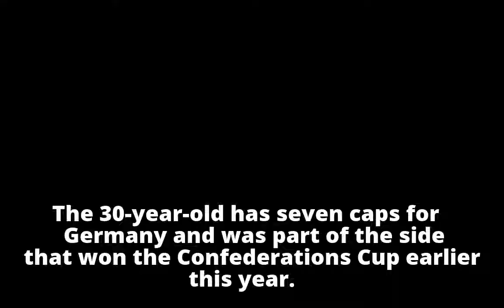Football: Bayern Munich welcome back Germany striker Sandro Wagner